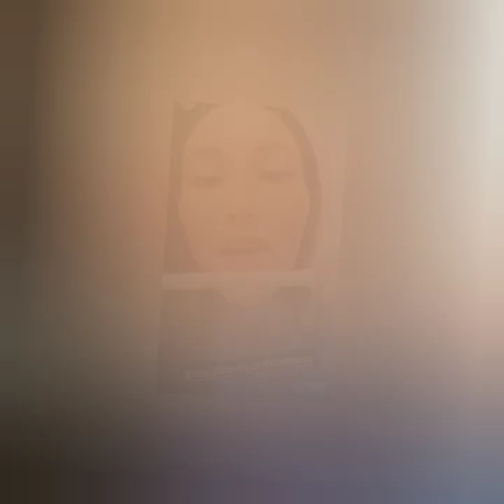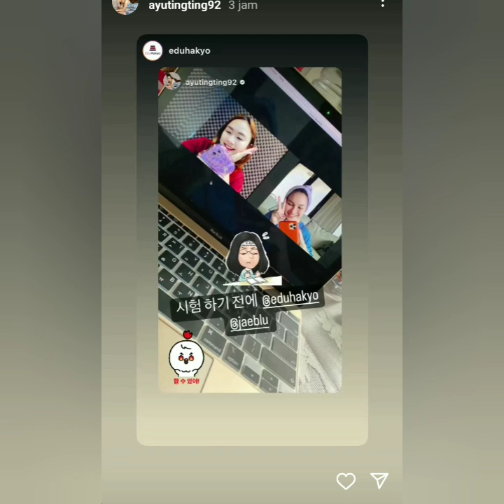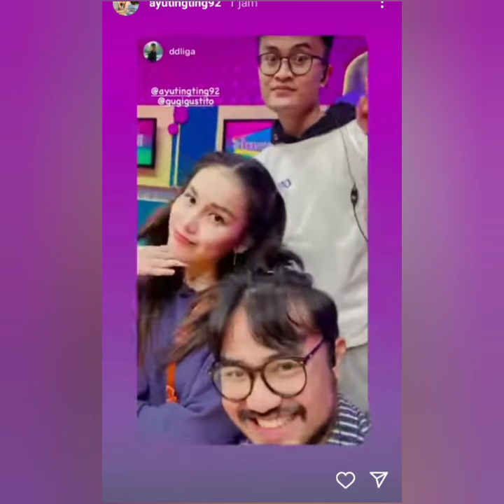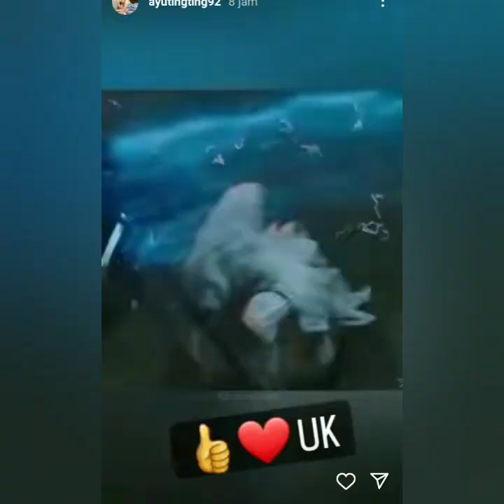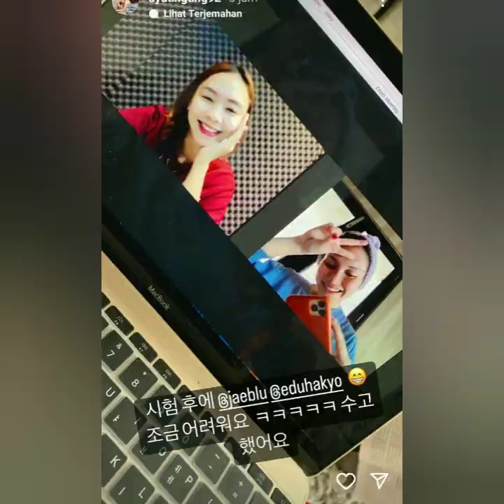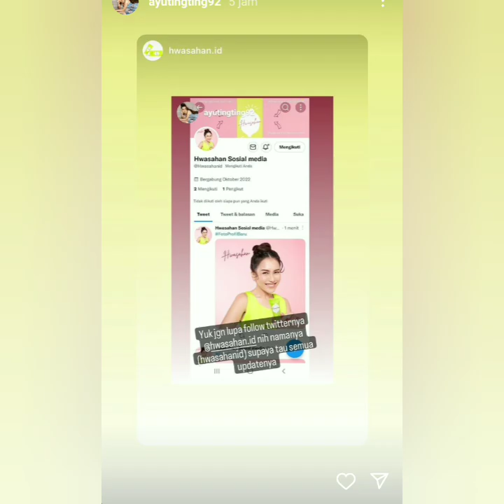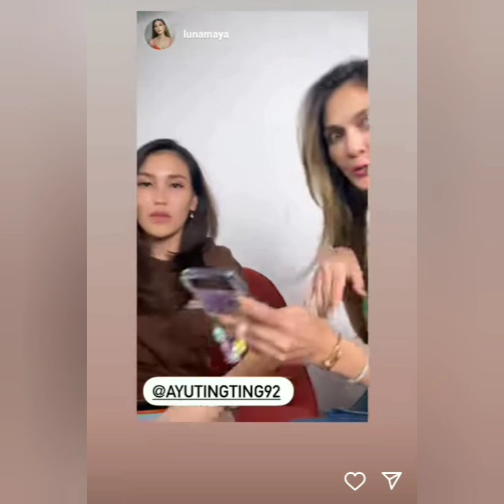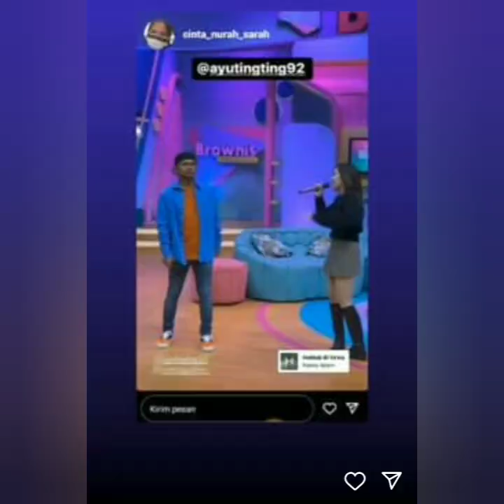KABAR STORY AYU TING-TING HARI INI SPESIAL BERSAMA YANG SPESIAL